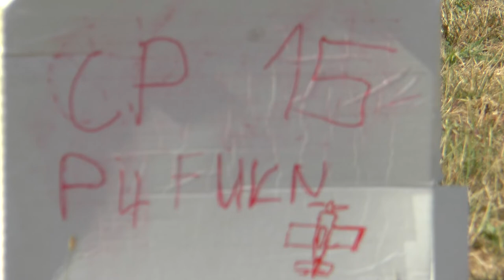P4 FU3 15 Louis Vanel